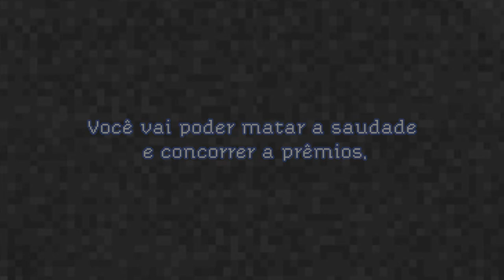Trailer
Trailer 1 , campanha Allejo ( Promoção )